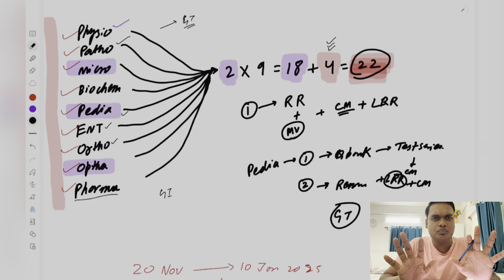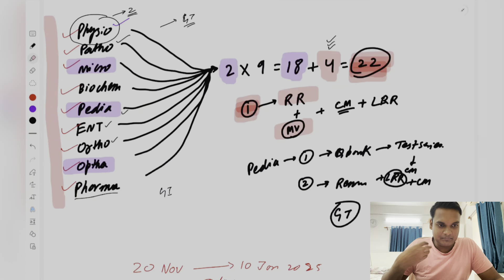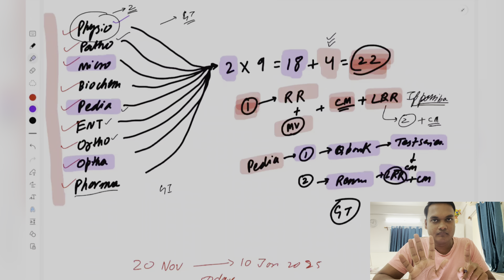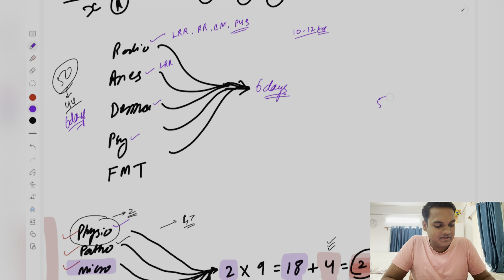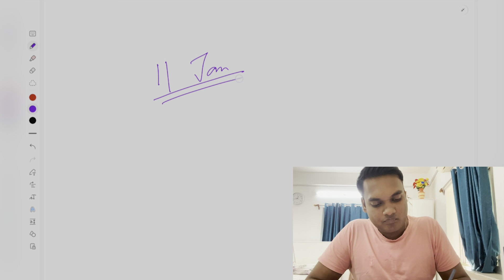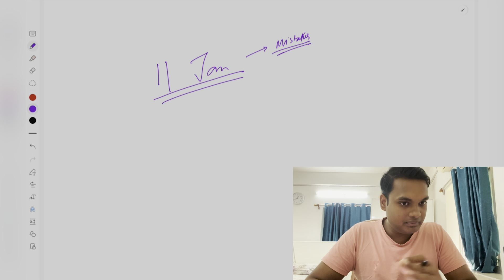PASS FMGE in 50 days | FMGE 12 Jan 2025 Schedule | Things to do and don’t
Hey guys, this is Dr. ARGHYA DEY. I passed my FMGE on my first attempt and i would like all you guys to do the same and for that if you need any of my help i will try my best to help you guys out. Please like this video, share with your friends and if you find this video intresting please subscribe this channel and support me and be a part of my life as a FMGE intern and Doctor.